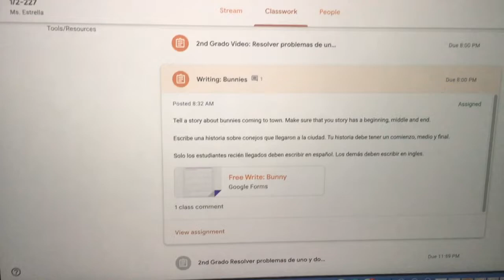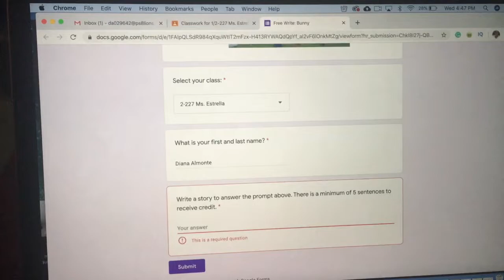Salimos a comprar lo necesario 🦠 - Ha cambiado la rutina!!!!!